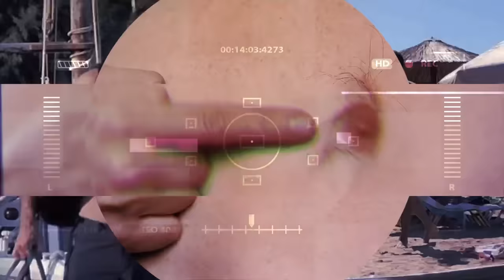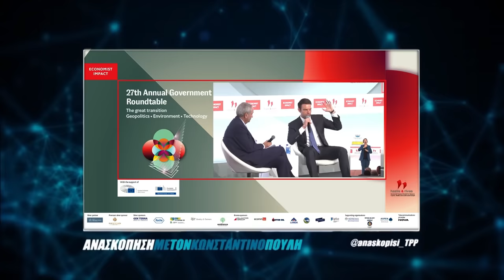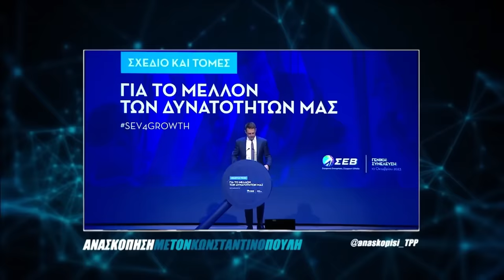ΑΝΑΣΚΟΠΗΣΗ S10E07: ΣΤΕΦΑΝΟΣ ΚΑΣΣΕΛΑΚΗΣ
Με λένε Κωνσταντινο κι έχω να σας πω κάτι. Η Ανασκόπηση ασχολείται με τον νέο Πρόεδρο του ΣΥΡΙΖΑ, Στέφανο Κασσελάκη και την κατάσταση στην αξιωματική αντιπολίτευση.

Συντακτική Ομάδα:

Χάρης Ζάβαλος
Θάνος Καμήλαλης
Ήρα Κατσούδα
Γεωργία Κριεμπάρδη
Κωνσταντίνος Πουλής
Γκουστάβ Φλερμέ
Νεκταρία Ψαράκη

Μοντάζ: Λυδία Βλάχου
Παραγωγή: Ζωή Παπαδοπούλου
Logo Ανασκόπησης: Κάθυ Τσουρλάκη

Music Item ID:
1277638

Item Purchase Code:
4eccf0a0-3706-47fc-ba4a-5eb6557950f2